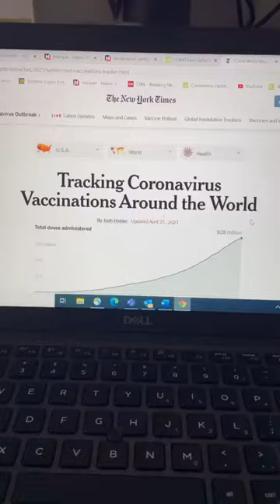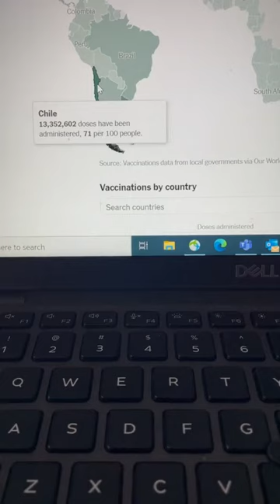DR.MEHMET ÇİLİNGİROĞLU DÜNYA GENELİ AŞILAMA SAYILARI AÇIKLADI